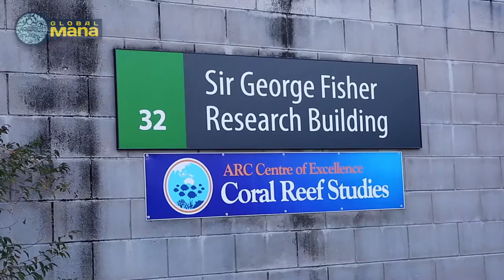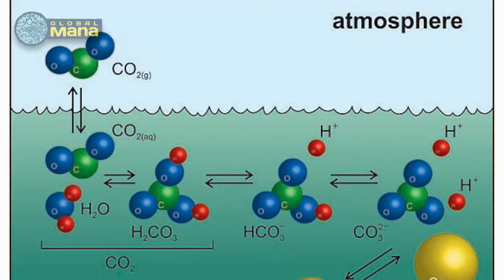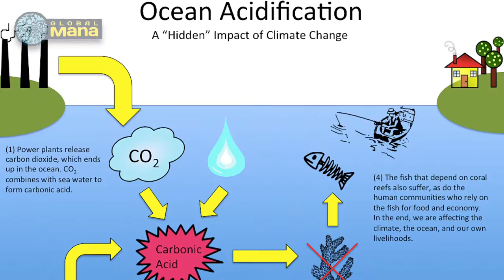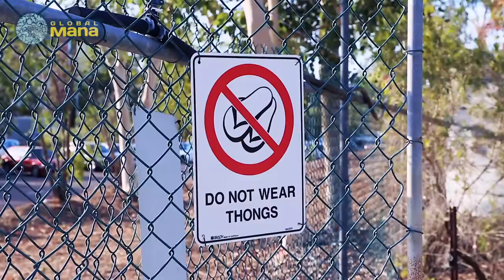Coral Reefs & Climate Change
Join us for an in depth look at out how climate change is affecting the coral reefs and the life it supports. Featuring Dr Sue-Ann Watson & Dr Jodie Rummer of the ARC Centre of Excellence for Coral Reef Studies at the James Cook University in Townsville, Australia.